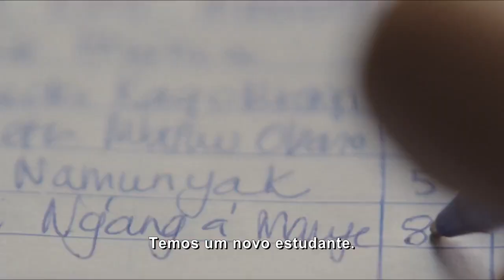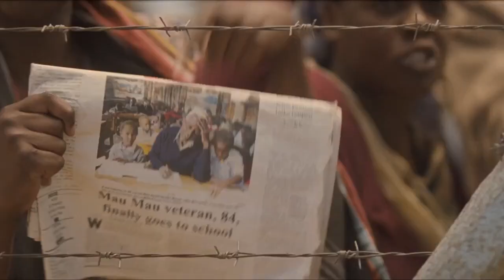Uma Lição de Vida Trailer Oficial Legendado (2014) HD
Uma Lição de Vida Trailer Oficial Legendado dirigido por Justin Chadwick e com Oliver Litondo, Naomie Harris, Tony Kgoroge

Baseado em fatos reais, o filme conta a história de Kimani Maruge (Oliver Litondo), um queniano de 84 anos que está determinado a aproveitar sua última chance de ir à escola. Desta forma, para aprender a ler e escrever, ele terá que se juntar a crianças de seis anos de idade.

Título original: The First Grader
Lançamento: agosto de 2014
Dirigido por: Justin Chadwick
Com: Oliver Litondo, Naomie Harris, Tony Kgoroge
Gênero: Biografia , Drama
Nacionalidade: Reino Unido
Distribuidor: Europa Filmes